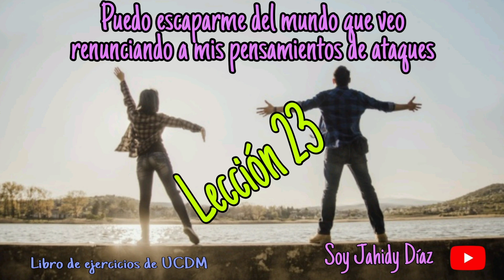Lección 23. Libro de ejercicios. Un Curso de Milagros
Gracias por colaborar con este canal